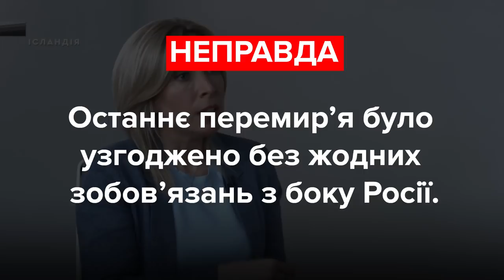Новинський, Верещук, Німченко. Хто збрехав? Фактчек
Вадим Новинський, депутат, позафракційний:
«Яким при Порошенку було зростання, ви мені скажіть? При ньому економіка впала вдвічі. Ось візьмімо рівень ВВП 2013 року і 2014–2015».

Ірина Верещук, депутатка, «Слуга Народу»:
«Цього разу різниця у тому, що Росія взяла на себе зобов’язання забезпечити стале перемир’я».

Василь Німченко, депутат, ОПЗЖ:
«Стаття 8-ма Конституції порушується, я вже не кажу, що про 49-ту ви чули, да? Що навіть не застосовується слово «допомога», медична допомога».